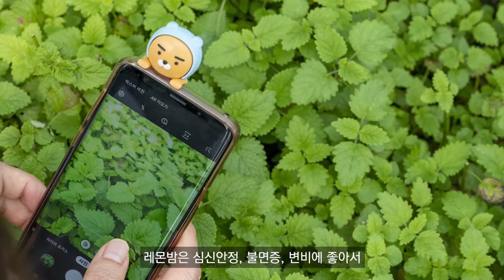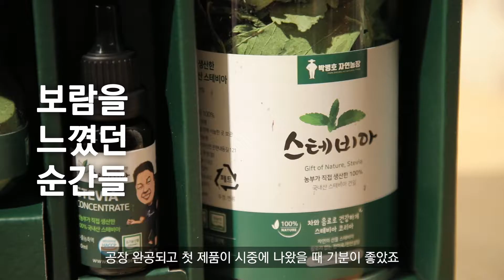[농업 : 청년창업] 칼로리 없는 무농약 천연설탕 스테비아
박병호 자연농장에서 재배되고 있는 스테비아는 충남보령의 청정지역에서 친환경 농사법으로 재배되고 있습니다. ‘스테비아’는 달지만 칼로리가 거의 없어 천연당으로 많이 사용하고 있습니다. 신제품인 스테비아 농축액은 간편하게 설탕 대체제로 사용할 수 있는 건강한 먹거리입니다. 청년 농부가 직접 생산한 100% 스테비아를 직접 체험해보시기 바랍니다.

농업과 농촌, 여러분을 얼마나 알고 계신가요? 2020대한민국 농업박람회에서 농업의 모든 것을 확인하세요! 농업 혁신기술과 최신 트렌드, 농업의 생생한 모습을 한자리에!
6개 박람회가 2020 대한민국 농업박람회로 통합·연계 개최됩니다.
- 일자리박람회, 도시농업박람회, 귀농귀촌박람회, 농업기술박람회, 말산업박람회, 축산물 브랜드 페스티벌

 [2020 대한민국 농업박람회]
 ▶기간: 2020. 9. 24.(목) ~ 9. 27.(일)

행사 기간에 공식 홈페이지 에서 회원가입 및 이벤트 참여 시 경품을 드립니다.